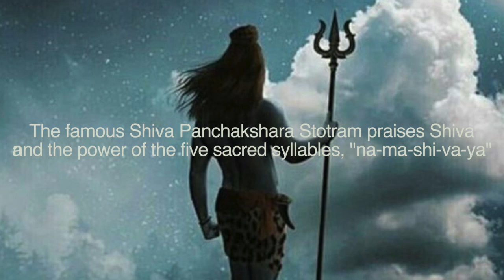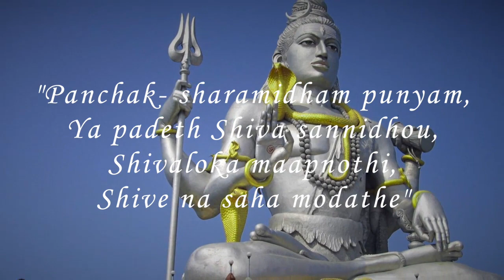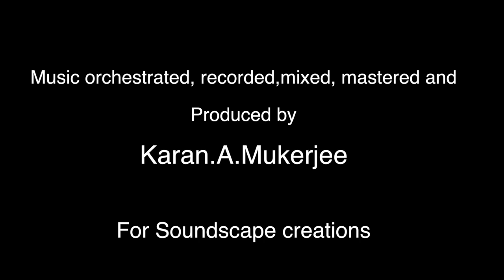SHIVA PANCHAAKSHARA STOTRAM by Sri Adi Shankaracharya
The famous Shiva Panchakshara Stotram praises Shiva and the power of the five sacred syllables, na-ma-shi-va-ya!!
This beautiful and powerful Stotram was written by His Holiness Shri Adi Shankaracharya ji. The beautifully crafted and gracefully explained verses takes the listener on a sacred journey of a lifetime to a land of evolved spirituality and enlightenment.

Composed and arranged by Shri Kunal Mukerjee
Performed by Shri Kunal Mukerjee, Vidushree Pandey and Tanushree Vyas
Tabla and Pakhawaj by Guru Sharat Chandra Patra and Guru Joydeep Neogi
Music programmed, recorded, mixed, mastered and Produced by
Karan.A.Mukerjee for SOUNDSCAPE CREATIONS.